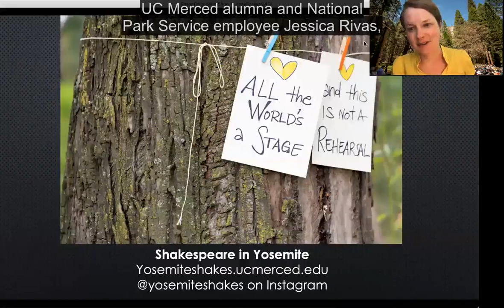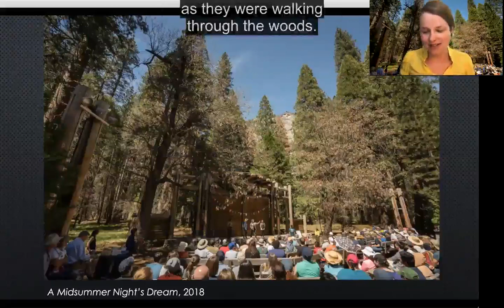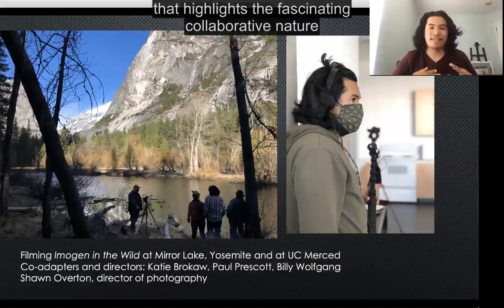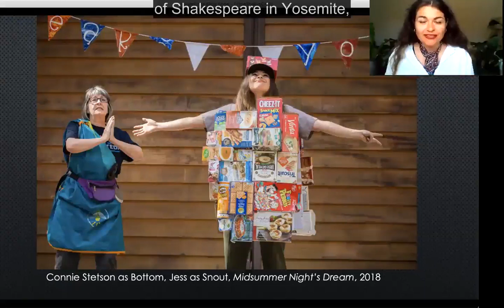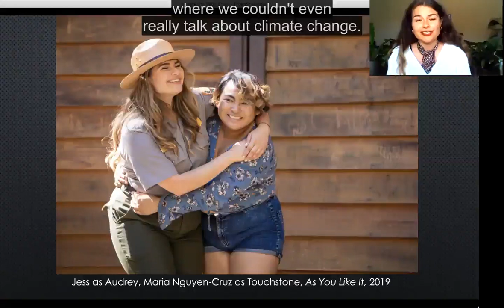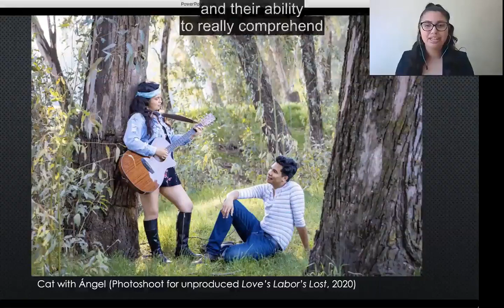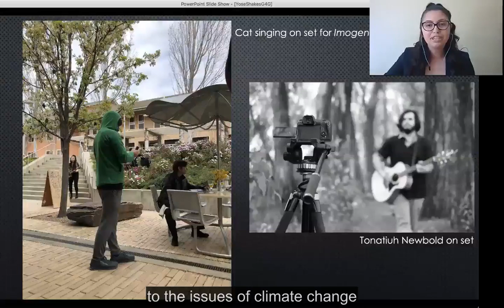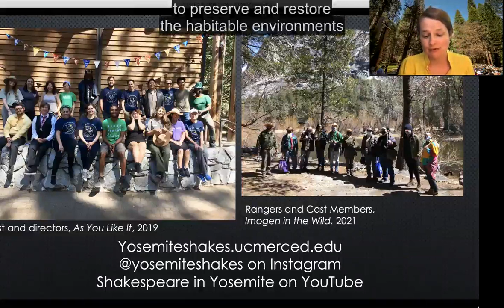Shakespeare in Yosemite California, USA: Eco Theatre in an National Park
A presentation on the eco-theatre of Shakespeare in Yosemite delivered by Katie Brokaw, Ángel Nuñez, Jess Rivas, Cat Flores, and Sofia Andom at the 'Globe 4 Globe: Shakespeare and Climate Emergency' online conference, co-hosted by Shakespeare's Globe, London, and the University of California, Merced in April 2021.